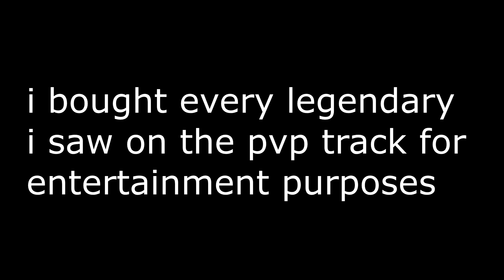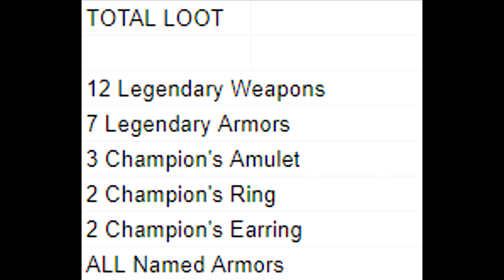"PvP Deity" Track Level 200 BiS Loot Overview - New World (tldr not worth it)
AGS MADE A TITLE JUST FOR ME

0:00 LIVE OVERVIEW
1:00 SCREENSHOTS
1:30 BUILD